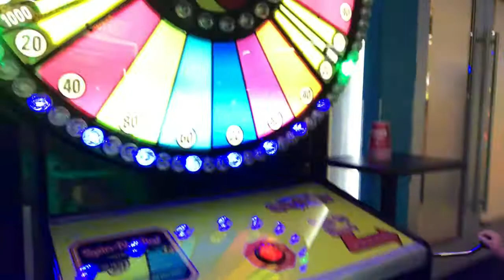Myrtle Beach Vlog|prt 1